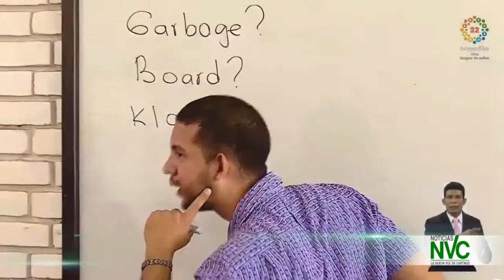Crearán comités de seguimiento para el retorno seguro a clases